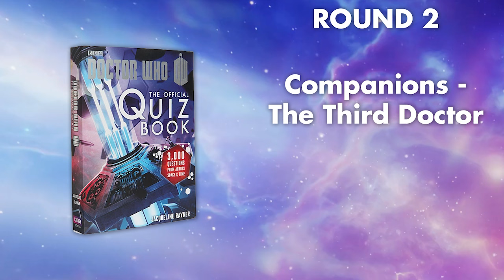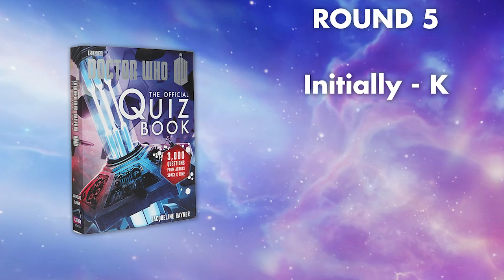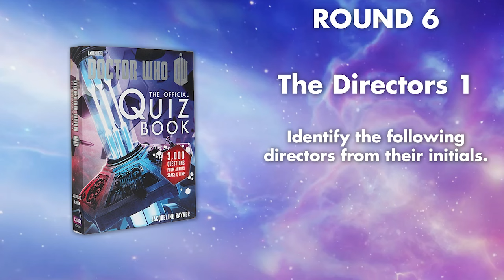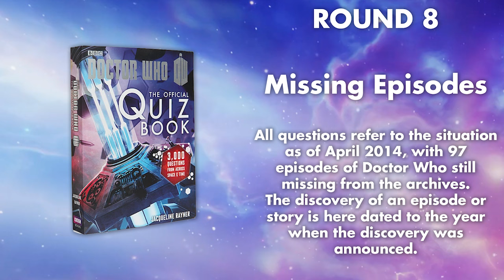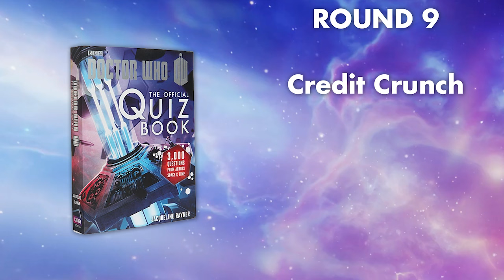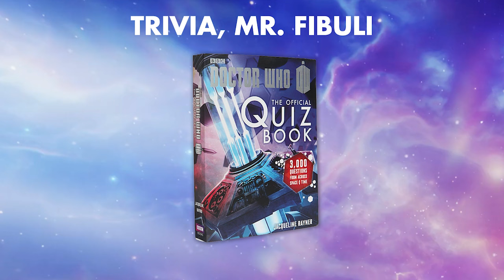Radio Free Skaro #939 - The Anticipation of Failure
It's the return of the Radio Free Skaro holiday party! With all Three Who Rule in the same place for the first time in years, along with Three Who Rule-adjacent Erika and Kat, what better way to ring in 2024 than with a new edition of Trivia, Mr. Fibuli! We are again using the Official Doctor Who Quiz Book by Jacqueline Rayner. How will host Steven torture Warren, Chris, Erika, and Kat with deep dive Doctor Who questions this time?